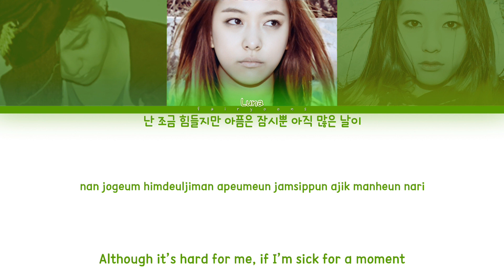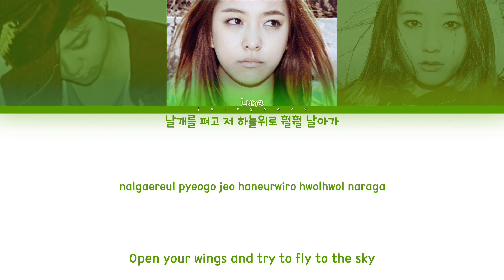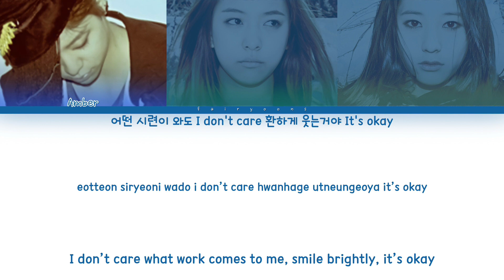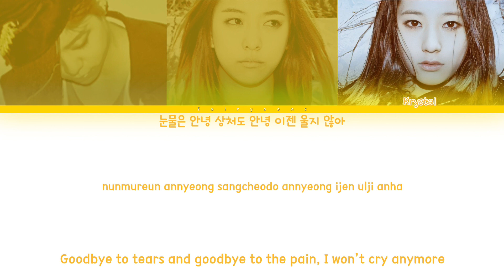f(x) (에프엑스) Spread Its Wings Color Coded Lyrics (Han/Rom/Eng)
｡:°ஐ F(X) !

Song ♡ Spread Its Wings
Artist ♡ Amber Liu, Luna Park, Krystal Jung
Album ♡ 공부의 신 (God Of Study) OST Part.2
Track No. ♡ 01
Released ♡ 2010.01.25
Favorite Track ♡